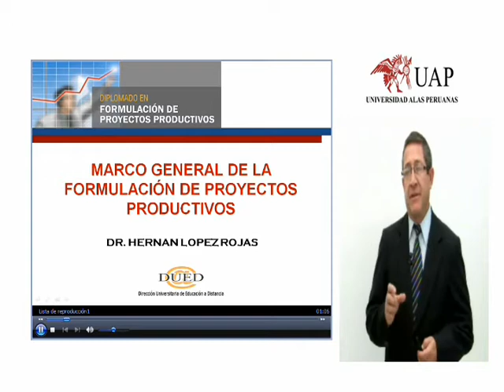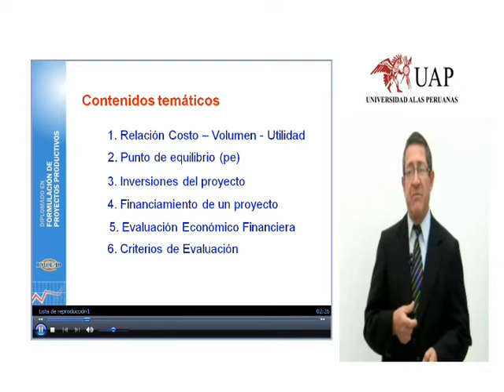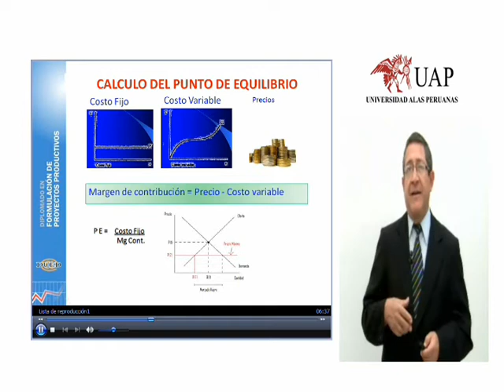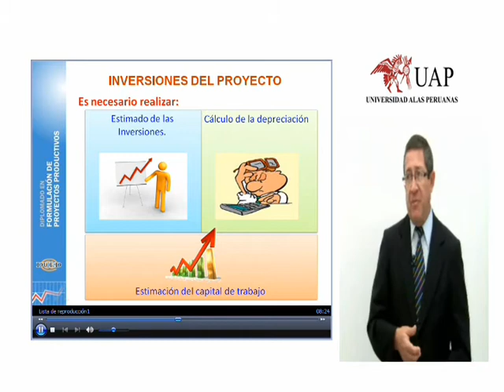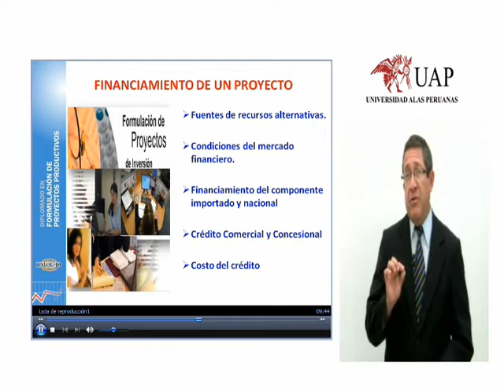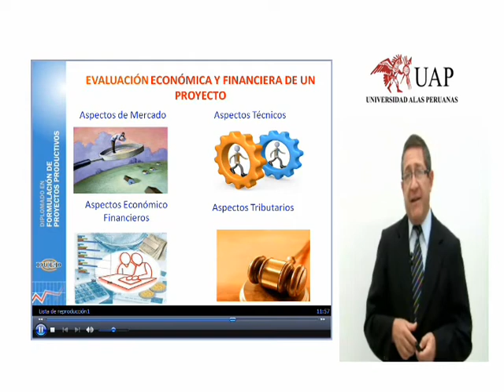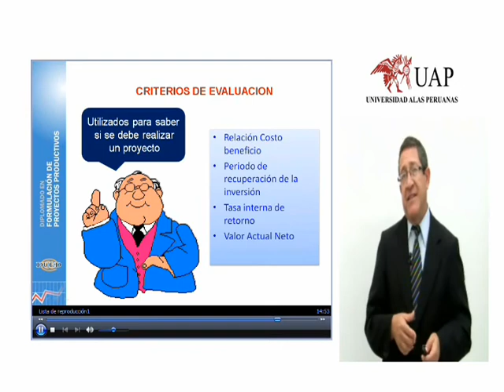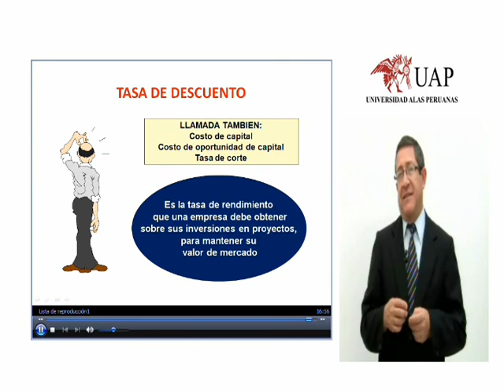Análisis Financiero del Proyecto Productivo